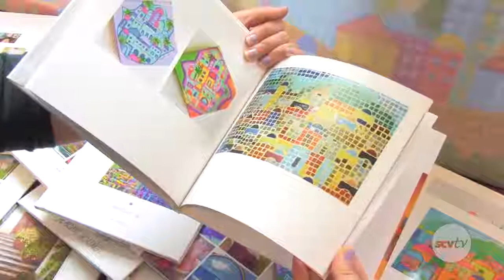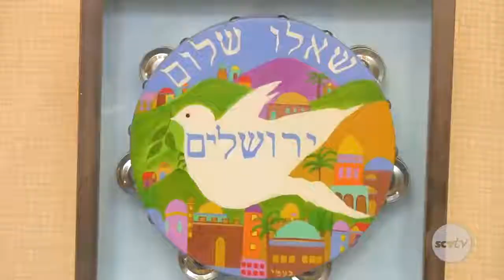DOMES - SCVTV Interviews Naomi Young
Israeli artist Naomi Young gave a mosaic demonstration on March 17, 2018. The event took place in the Newhall Public Library in conjunction with the DOMES exhibit that there from January through May.